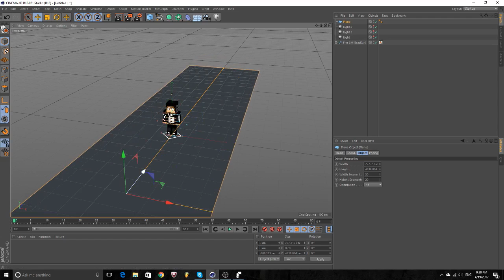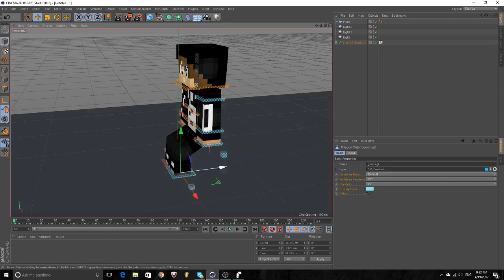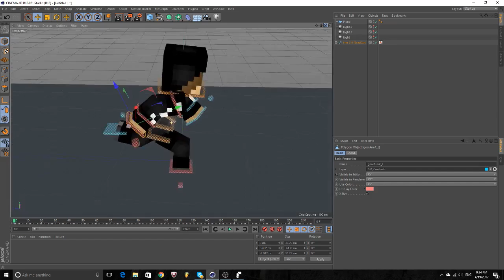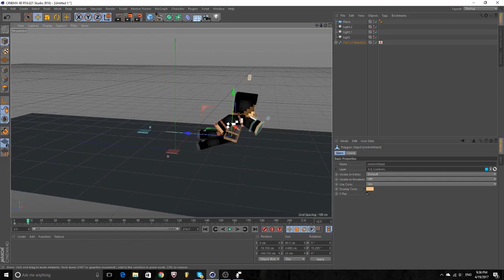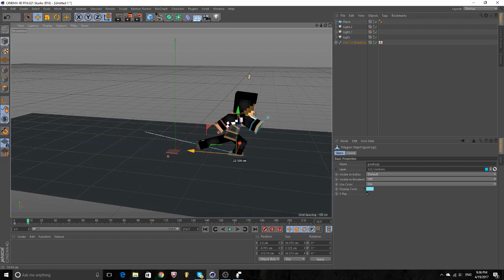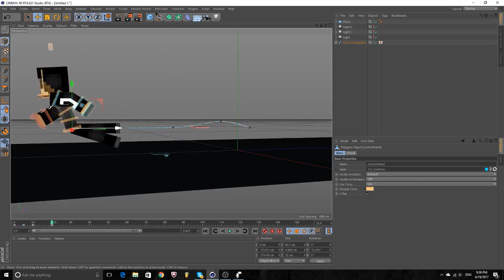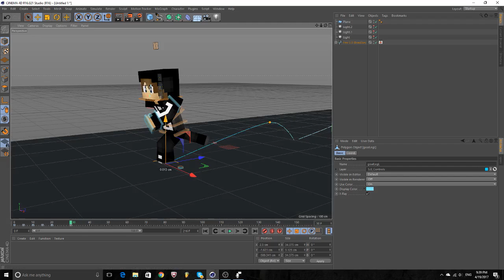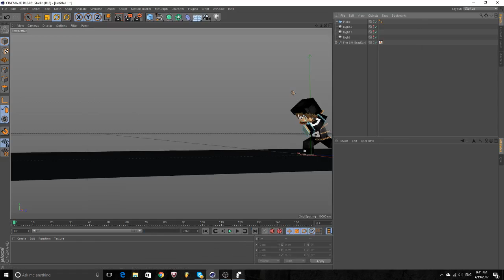Intro Tutorials #1 MC Simple Run Cycle [1 view = 1 Like :P :D] [DESC]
Well too many of you asked for it, so here you go... My first tutorial, in which im gonna teach you guys how to make a proper and quick ( despite the 10 minutes xD) run cycle on C4D using the FMR (Braz Edit) rig... Tell me what the next tutorial should be about!

Im really sorry for the delay of this video. But it was your request :P And i should explain some things too about intros generally on the video. So yeah i hope you enjoy it!

--Links to buy intros with PAYSAFECARD :
--ΦΟΡΜΕΣ ΑΓΟΡΑΣ/PURCHASE FORMS  :